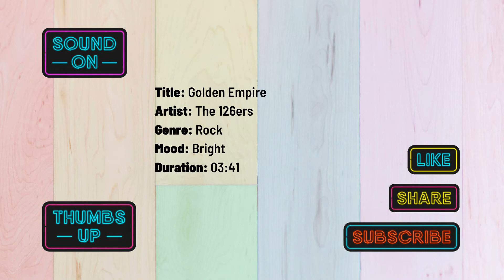Golden Empire - The 126ers | No Copyright Music | Royalty-Free Music | Background Music | Download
Track Title: Golden Empire
Artist: The 126ers
Genre: Rock
Mood: Bright
Duration: 03:41

No Copyright Music | Background Music | Royalty-Free Music | Instrumental Music
Music Without Copyright | YouTube Audio Library | Free Copyright Music
Free Music For YouTube Videos | Free Copyright Music

Free to use in your youtube videos as background music.